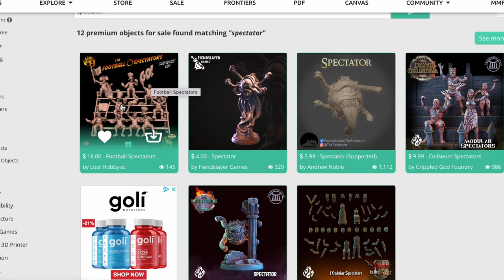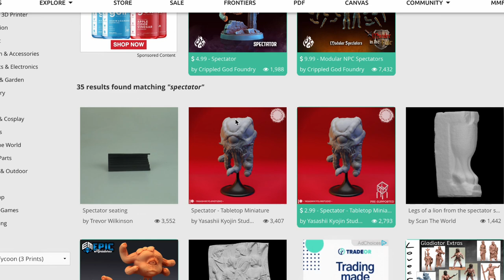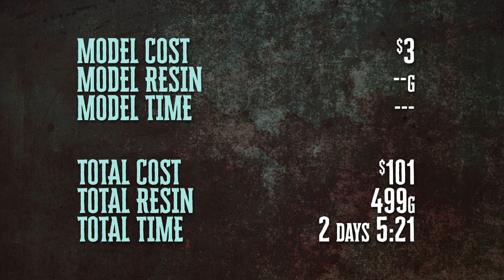SPECTATOR -- 3D Printing the D&D Monster Manual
We're 3D resin printing our way thru the Dungeons & Dragons Monster Manual, showcasing the best creators, populating our tabletop adventures with the best miniatures, and giving our players nightmares! Today's monster is the Spectator from Yasashii Kyojin Studios.

Print totals are for all the monsters Aarakocra - Spectator

// FIND IT FASTER //
00:00 - Intro
00:42 - Finding a Spectator on myminifactory.com
02:12 - How did the Spectator print?
03:10 - How does the Spectator look?
03:54 - What size is the Spectator?
04:35 - How much does the Spectator cost?

// HOW WE'RE PRINTING //
Elegoo Mars 3 Pro
Elegoo Water Washable Resin
Elegoo Wash & Cure

// HOW WE'RE FILMING //
Blackmagic Pocket 4K
Peak Design Travel Tripod
Edelkrone Flex Tilt Head
Key Light
Godox Colored LED Fill Lights
Aputure Amaran MC

// GOING LIVE //
Elgato Stream Deck
Zoom Dynamic Microphone
Rode Mic Arm
Blackmagic Editing Keyboard